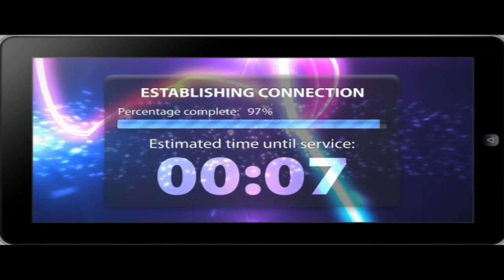"STAY FPCUSED ON GOD" Pastor Mel The Great "I AM" Faith Center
We live in a world where it is easy to become distracted. We can start a project that means a great deal to us. Then we have the phone ringing, the children needing our attention, the dog needs to be walked, dinner has to be cooked, clothes to pick up from the cleaners, and etc.
A distraction is anything that prevents you from giving full attention to someone or something. In this case to Jesus and to your Divine purpose.